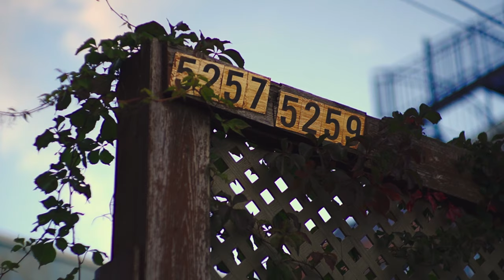Jour #2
Un journal filmé réalisé par François Dufort
Vue cinematic et réflexives sont postées quotidiennement.